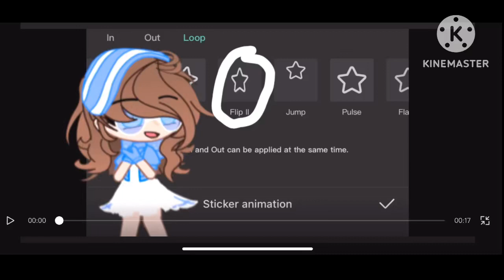Kuru kuru~ //Trend/meme// made by: V.infinity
Kuru ~ Kuru ~ ✨